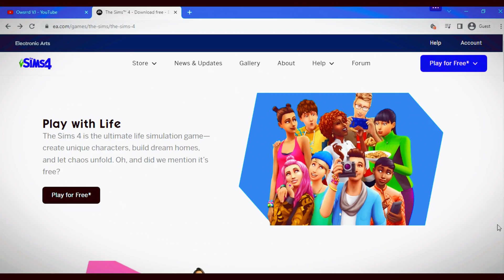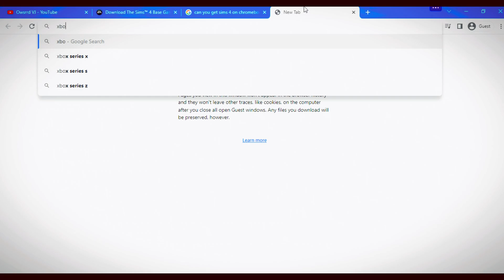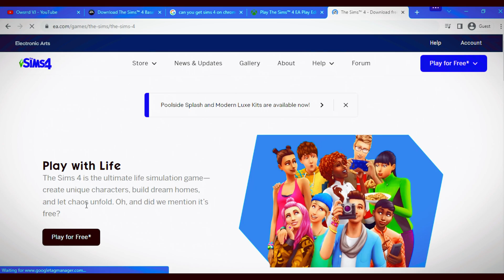Can you get the sims 4 on a chromebook - Download sims 4 on chromebook [ Updated 2025 ]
It's no secret that Chromebooks are becoming increasingly popular, especially among students and budget-minded consumers. But did you know that you can actually play Sims 4 on a Chromebook?

download sims 4

CHAPTERS :

0:00 INTRO
0:10 Can you get the sims 4 on a chromebook
0:27 Download sims 4 on chromebook
0:48 Outro